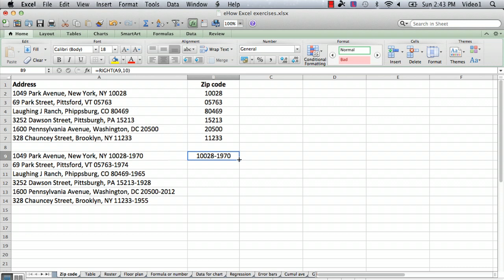How to Extract the Zip Code in Excel With a Formula : Microsoft Excel Tips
Extracting the zip code in Excel is easy, so long as you know which formula to use. Find out how to extract the zip code in Excel with a formula with help from a mechanical engineer with 32 years of experience in this free video clip.

Series Description: Microsoft Excel is a powerful database and spreadsheet tool that is an important part of the Microsoft Office productivity suite of software. Get tips on how to best use Microsoft Excel to its full potential with help from a mechanical engineer with 32 years of experience in this free video series.